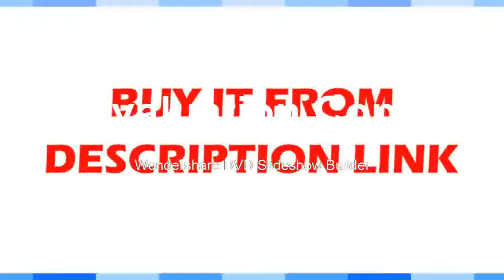Hunting Night Vision Riflescope Monocular Device Waterproof Night Vision Goggles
Product On Aliexpress

Brand Name:OUTADType:MonocularModel Number:ZH1220300Magnification:2XBattery:Built-in Storage AA BatteryOperating Voltage:3VWeight:260gEffective Visual Distance:200mInfrared Ray Launcher Type:Single Transmitter